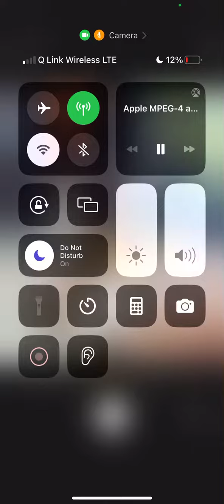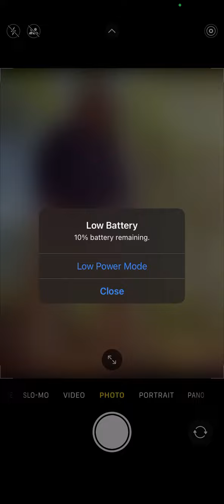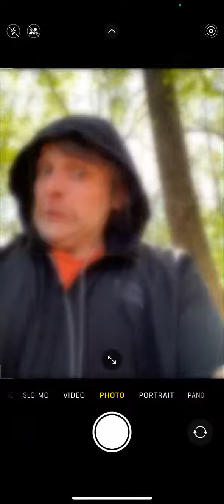Project Pat Cheese and Dope remix Makavelli